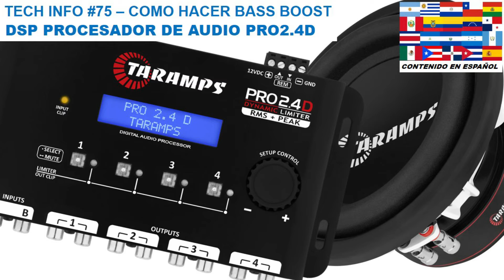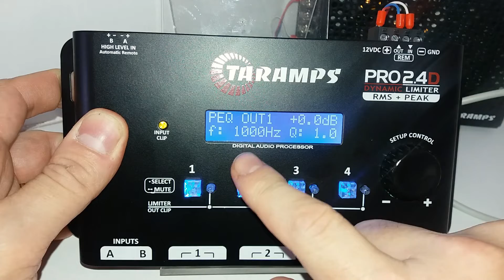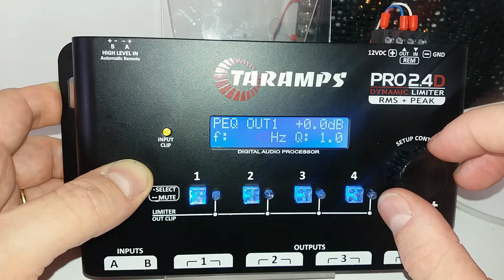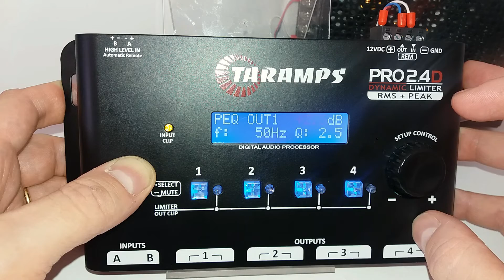TECH INFO #75 - DSP PROCESADOR DE AUDIO TARAMPS PRO2.4D - COMO HACER BASS BOOST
DSP PROCESADOR DE AUDIO TARAMPS PRO2.4D - COMO HACER BASS BOOST